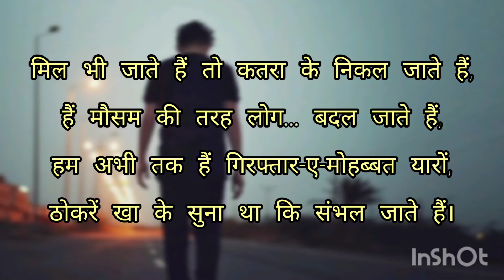Shayari viral youtubeshorts dardbharishayari sadshayari mohabbatshayari sadshayari shortsfeed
Shayari